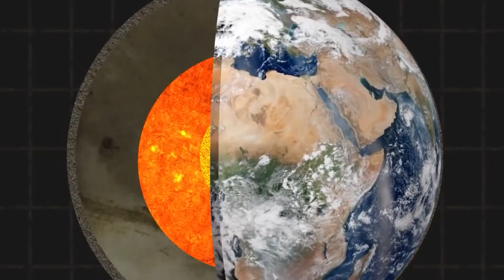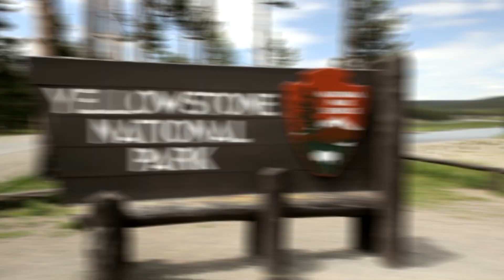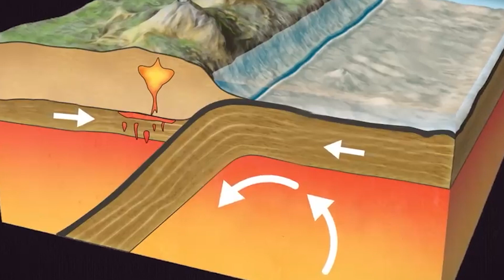"Breaking News: Earthquake Alert! Witness the Terrifying Eruption of Earth's Largest Volcano!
A volcano is, a vent in the crust of Earth or another planet or satellite, from which issue eruptions of molten rock, hot rock fragments, and hot gases. A volcanic eruption is an awesome display of Earth’s power. Yet, while eruptions are spectacular to watch, they can cause disastrous loss of life and property, especially in densely populated regions of the world.
So in this video, we are going to talk about the “The Largest Volcano Of ALL TIME Just Cracked Open The Earth.” The video is going to be amazing so make sure you stick to the end.
Sometimes beginning with an accumulation of gas-rich magma (molten underground rock) in reservoirs near the Earth’s surface, they can be preceded by emissions of steam and gas from small vents in the ground. There are volcanoes on every continent, even Antarctica. Some 1,500 volcanoes are still considered potentially active around the world today; 161 of those—over 10 percent—sit within the boundaries of the United States.
The majority of volcanoes in the world form along the boundaries of Earth's tectonic plates—massive expanses of our planet's lithosphere that continually shift, bumping into one another. When tectonic plates collide, one often plunges deep below the other in what's known as a subduction zone. As the descending landmass sinks deep into the Earth, temperatures and pressures climb, releasing water from the rocks.